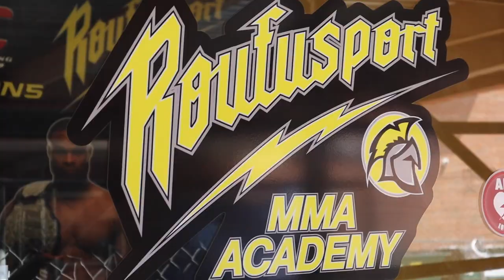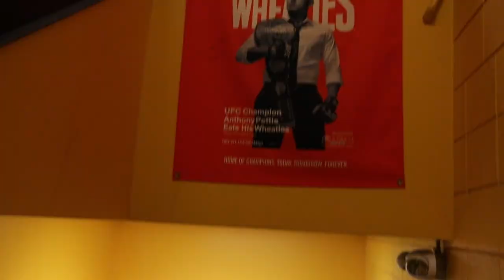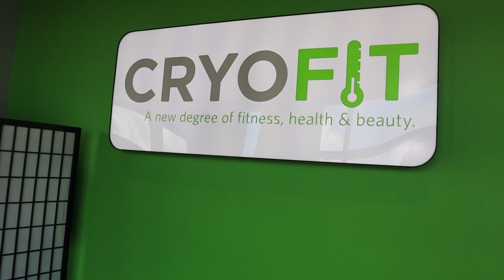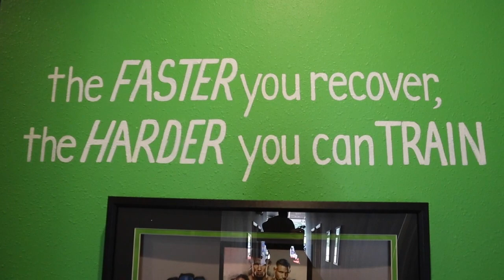LIFE OF A PRIZE FIGHTER With Emmanuel Sanchez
Top Featherweight Contender Emmanuel Sanchez will be fighting on September 7th in the opening round of the Bellator Featherweight Grand Prix Tournament against Tywan Claxton. Go through a day in the life with Emmanuel Sanchez as he prepares for the Featherweight Tournament.